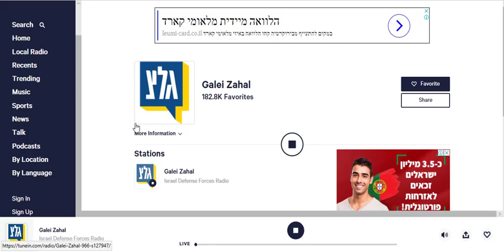ADIO Toyota Spring Time Tunein 12 03 2018